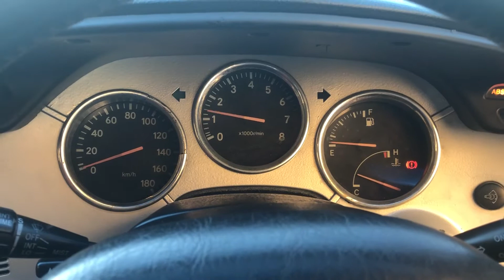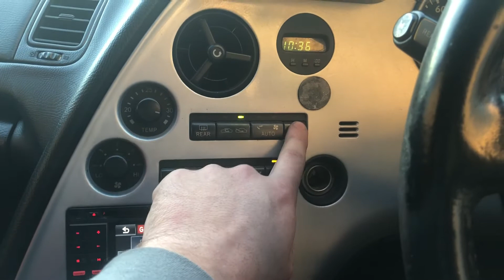1993 Toyota Supra (silver Volk )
Needing no introduction, the fourth generation of Toyota's flagship sports coupe is finally here. This particular model comes equipped with a 220hp 2JZ-GE and the W58 manual transmission. With only 86k original Miles and modifications such as a HKS cold air intake, Aftermarket lowering spring and struts, Momo steering wheel, and exhuast this MK4 could be the perfect daily driver or a great platform for your next build. Designed with performance and handling in mind, Toyota engineers utilized lightweight materials such as aluminum in the hood, front crossmember, and upper suspension arms. Lightweight plastics were used in the gas tank and rear spoiler while hollow fiber carpet was used in the interior. The MK4 weighed 200 pounds less than the previous model Supra even with the heavier engine, larger brakes and added safety features.  With beautiful brand new paint, nice stereo system and lots of other basic modifications this MK4 is ready to hit the streets and car shows!

138,564 KM ( 86,099 Miles )

Modifications

- New paint

- Aftermarket lowering springs and struts

- Volk racing wheels

- HKS cold air intake

- Recaro bucket seats

- Cat back exhaust